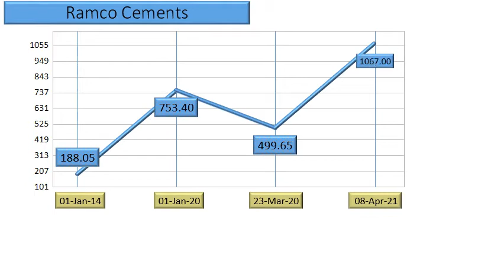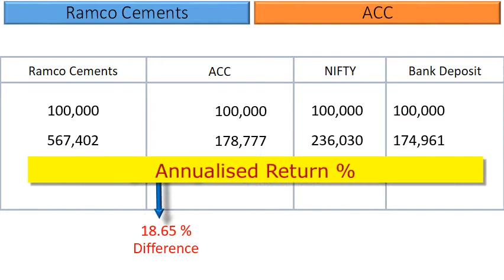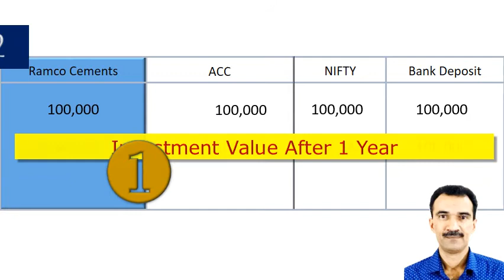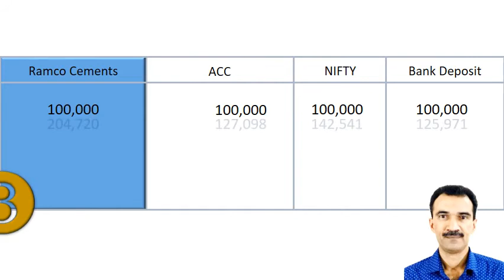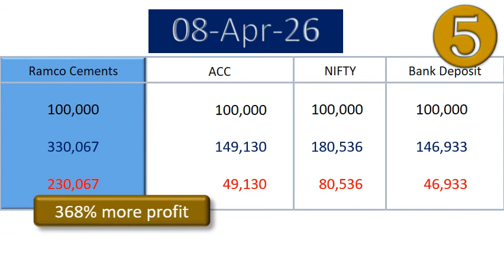Ramco Cements vs ACC